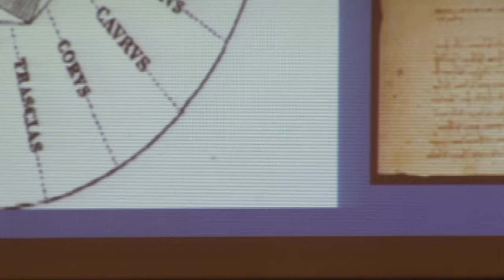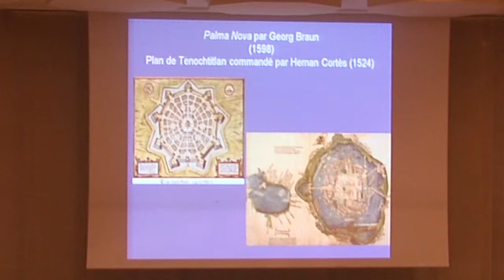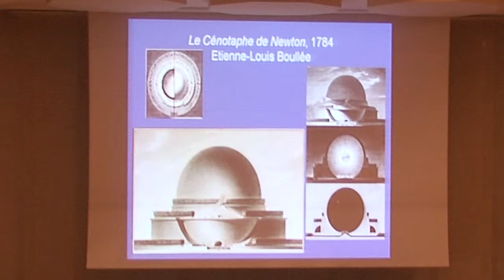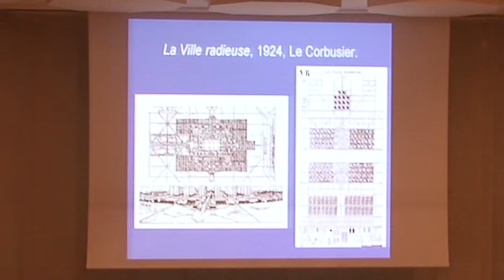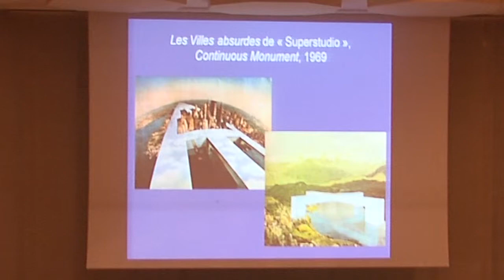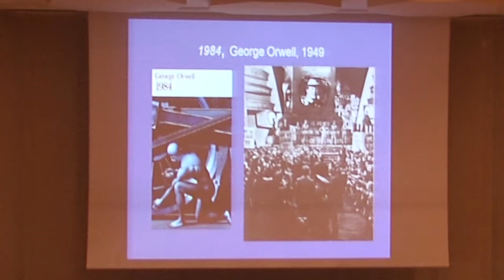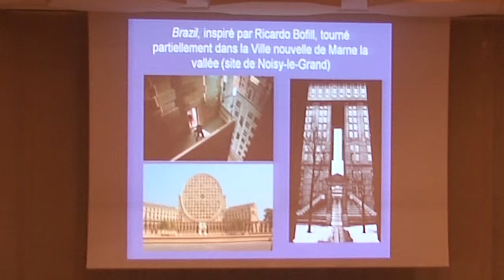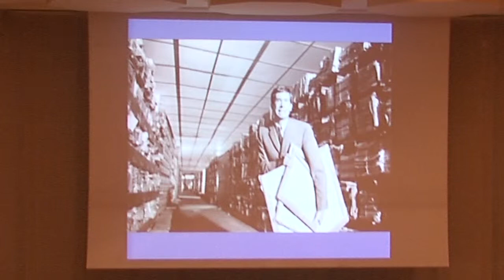La contre-utopie littéraire et cinématographique : architecture et/ou géométrie du cauchemar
Lieu à la fois réel et imaginaire, « entre ciel et terre », l'utopie a fasciné hommes de lettres, philosophes, artistes, architectes et scientifiques. Cette soif d'innovation et d'émancipation conduit l'homme à mettre en ordre le réel à l'aide de figures géométriques. Parmi celles-ci, le cercle et le carré constituent des archétypes universels. Cette journée d'étude organisée par l'université Bordeaux III en partenariat avec le Centre Pompidou Mobile et la Région Aquitaine réunira des commissaires d'exposition et enseignants-chercheurs. Ceux-ci questionneront l'utopie dans une visée transdisciplinaire (histoire de l'art, architecture, design, littérature, mathématiques).